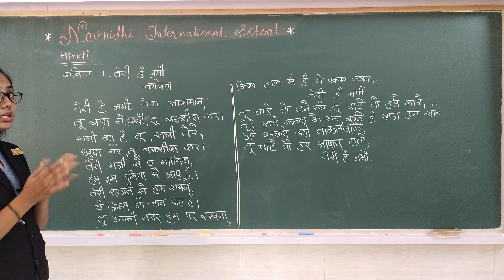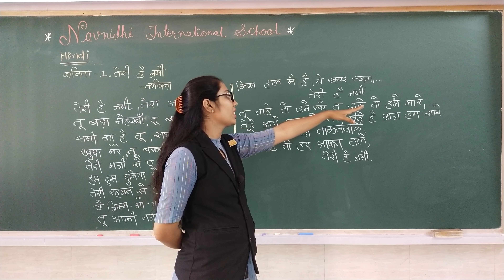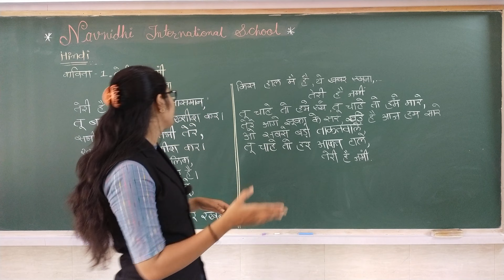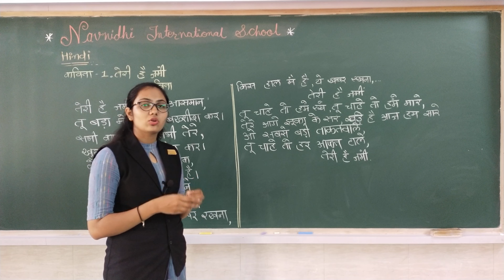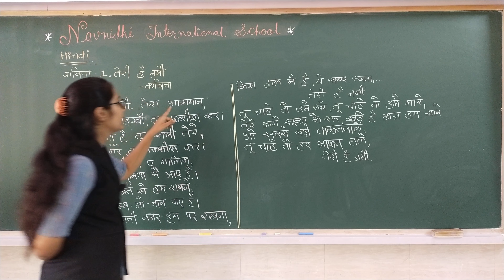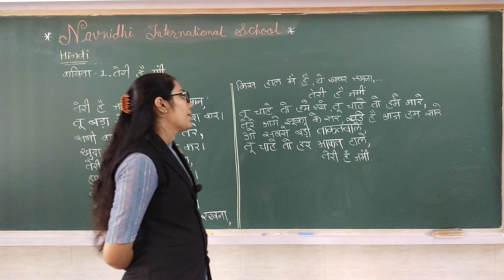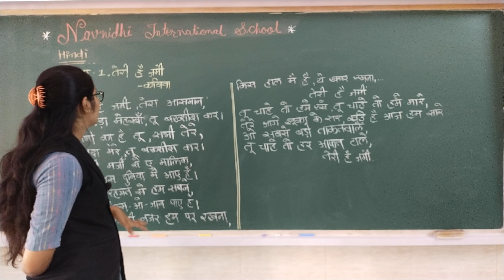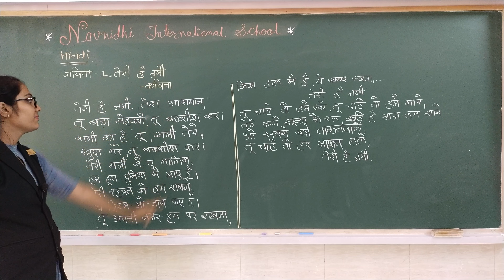GSEB | ENGLISH MEDIUM | STANDARD - 8 | हिन्दी | कविता - १ | तेरी है जमी (भाग-१)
14/06/2021